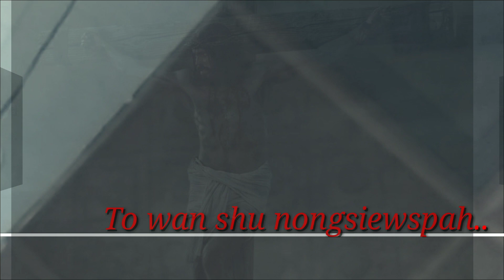To wan Shu Nongsiew spah .. jingrwai niam katholik..Len..